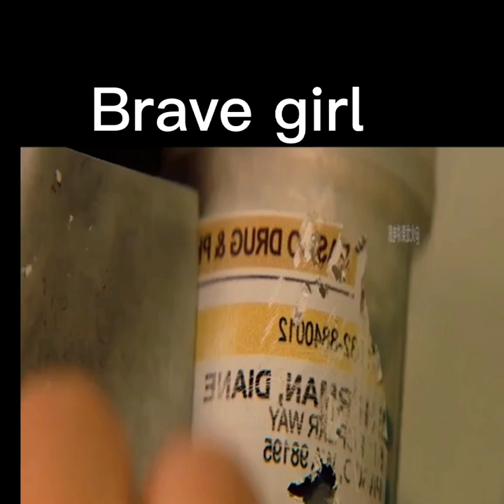A brave girl story #2023